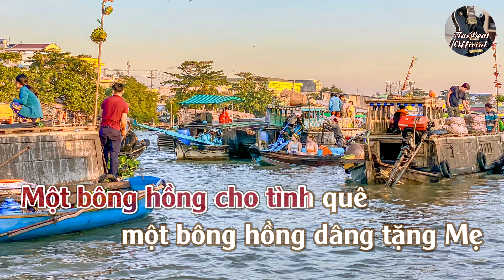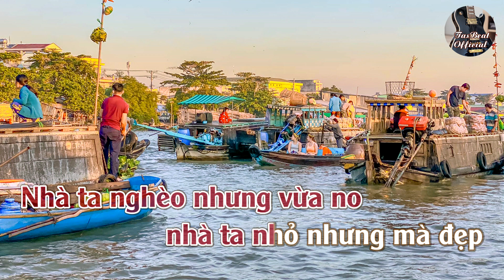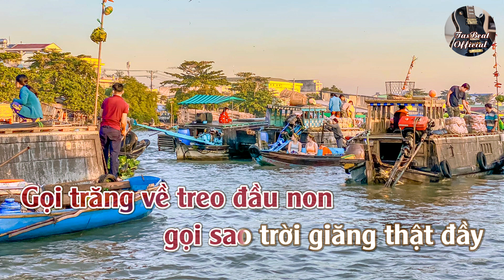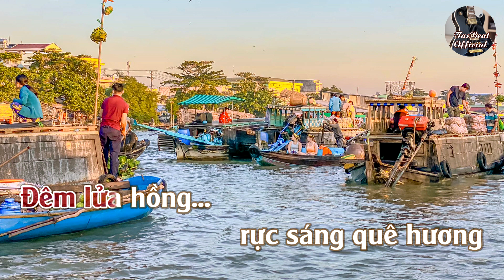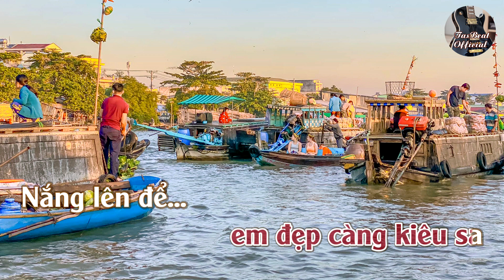Karaoke Hát Hội Quê Hương Tone Nữ Trầm | TAS BEAT